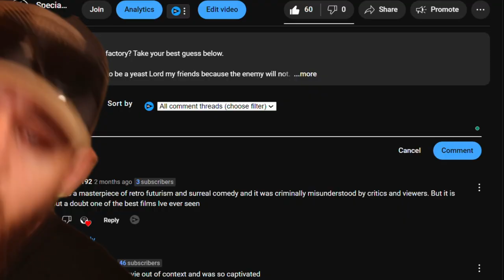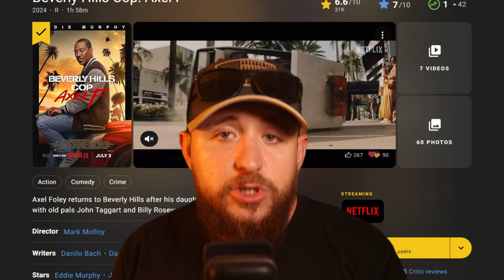Welcome back Axel Foley It has been a while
Detective Axel Foley (Eddie Murphy) is back on the beat in Beverly Hills. After his daughter’s life is threatened, she (Taylour Paige) and Foley team up with a new partner (Joseph Gordon-Levitt) and old pals Billy Rosewood (Judge Reinhold) and John Taggart (John Ashton) to turn up the heat and uncover a conspiracy.

TIMESTAMPS:
00:00 Intro
00:16 Pluto Nash
01:03 Pro 1
01:26 Pro 2
01:50 Pro 3
02:11 Pro 4
02:26 Pro 5
02:47 Con 1
03:15 Happy Gilmore Reference?
03:29 Con 2
04:06 Con 3
04:57 Con 4
05:13 Beverly Hills Cop Blueprint
05:46 Outro